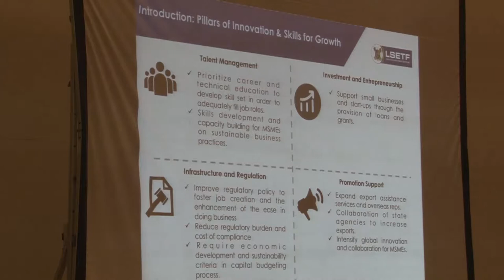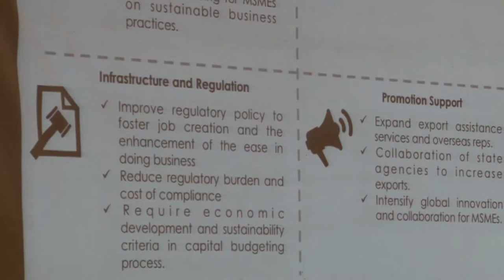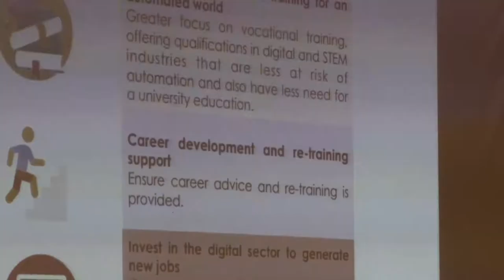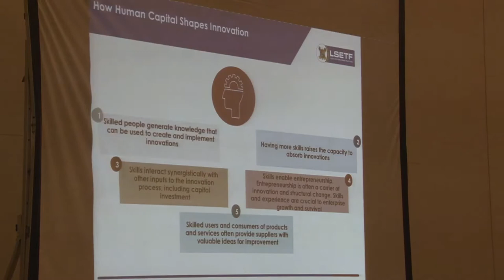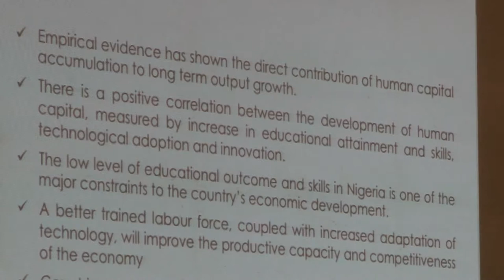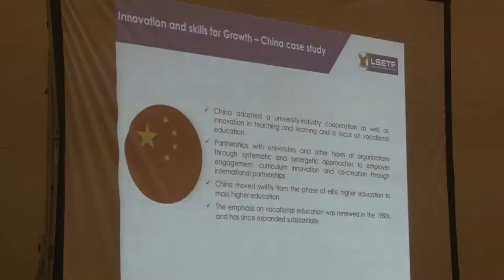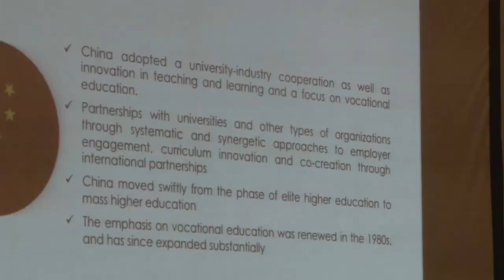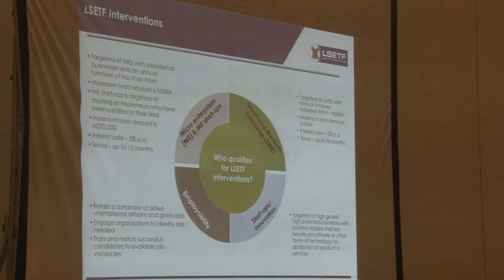Mrs Abosede Alimi (Director, LSTEF) @networksbusinessclub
Mrs Abosede Alimi (Director, Strategy Partnerships and Stakeholder Management at the LSTEF representing
Mr Akintunde Oyebode at the @networksbusinessclub